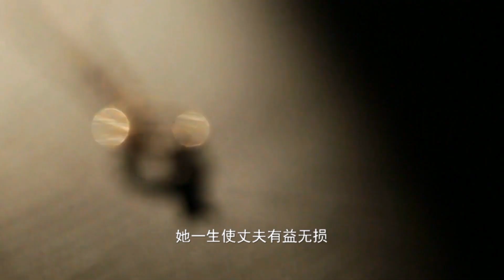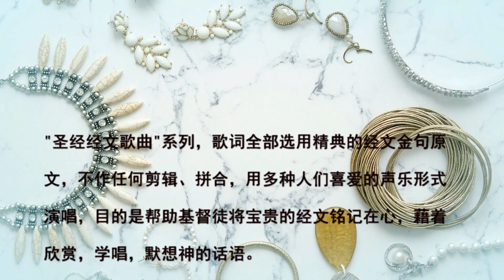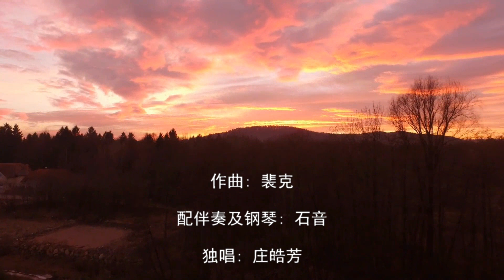【才德的妇人】裴克圣经诗歌MV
男高音歌唱家裴克现居美国。他早年毕业于南京艺术学院，1985年赴美留学，获歌剧专业硕士学位，之后成为基督徒并且受洗。2007年开始，裴克从事以圣经经文的音乐创作和演出为表现形式的音乐事工，至今已经创作了几百首圣经诗歌。

歌词：箴言31:11-12
Bible verses in this video: Proverbs 31:11-12

作曲：裴克
配伴奏及钢琴：石音
合唱编曲：林韧
合唱指挥：王君佩
合唱演唱：更美的家乡敬拜合唱团
音乐制作：传扬音乐布道团
视频制作：华人牧者团契

华人牧者团契将与裴克弟兄及传扬音乐布道团合作，在为期不远的将来为各地教会的诗班，圣乐培训，及个人圣乐才艺训练演出提供服务，包括合唱歌谱及钢琴伴奏谱。